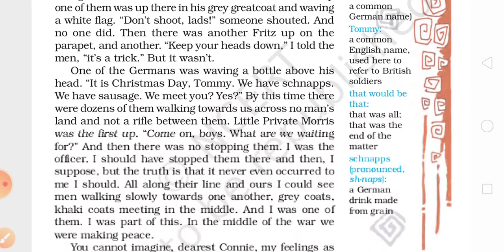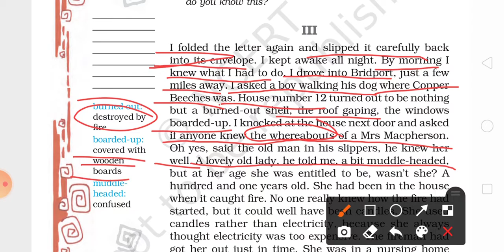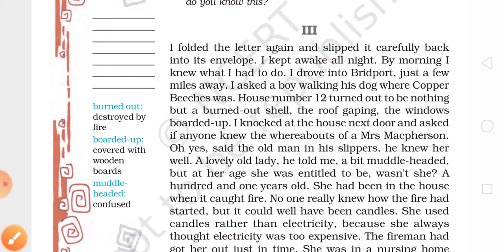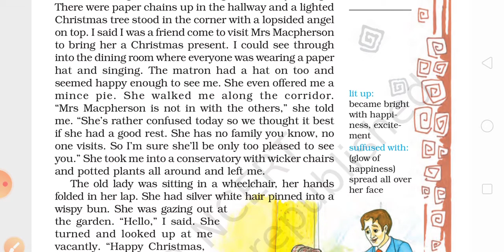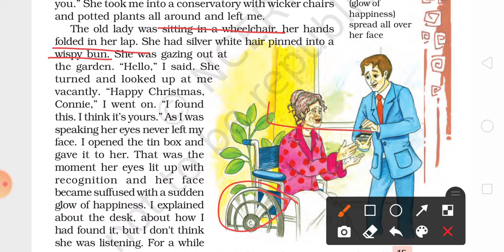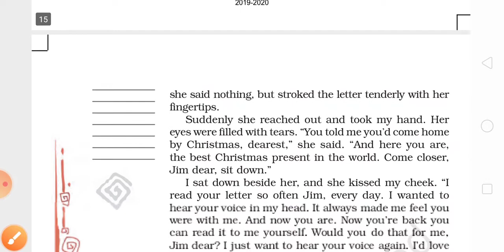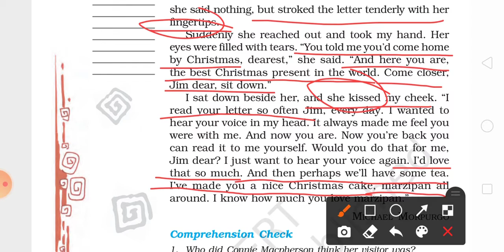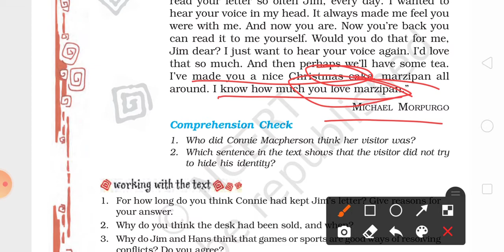The Best Christmas Present in the world